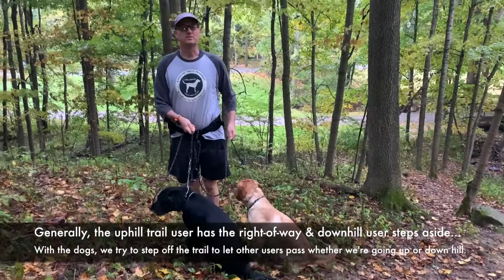Trail Etiquette Tips for Happy Hiking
A Wellness Wednesday Movement Tip from the FitLabPGH Podcast: Practice Proper Trail Etiquette to Enjoy Happy Hiking (or biking or running).  Hills are Nature's Interval Training, and soft surfaces are easier on the body than paved roads/trails, so we love hilly, single-track hikes with the Labradors...but narrow trails call for attention to trail etiquette! Generally, the uphill trail user has the right-of-way, and the downhill user steps to the side.  When we hike with the Labs, we try to step completely off the trail whether we're going uphill or downhill, to allow other users to pass without unwelcome canine interference.  If we all make the effort to be good trail users, then ALL trail users can enjoy getting outside to Move More!

For more healthy lifestyle ideas and inspiration, check out the FitLabPGH podcast - we release a new episode (almost) every Sunday and on Spotify and YouTube - see the website for subscription options, and check out the archives...with over 130 episodes (and counting) to choose from, they might lead you to your new favorite activity.  Fill your water bottle and load your pack; gather your 2- and/or 4-legged friends; get outside, and get moving!